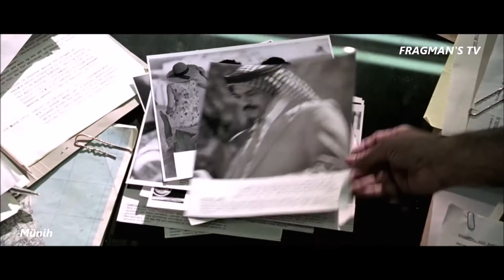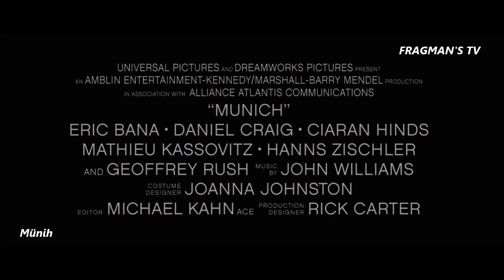Münih (Munich) 2005 / HD 1080p Film Fragmanı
1972 Münih Olimpiyatlar'ında 11 İsaril'li atlete yönelik inanılmaz katliamın perde arkasını anlatan filmde,İsrail Gizli Servisi Mossad üyelerinden oluşan bir grup, bu işe karıştıklarını düşündükleri Filistinli suikast komandolarını öldürmekle görevlendirilirler. Liderlerini izleyen İsrail'li grup bu operasyonu intikam almak adına yapmaktadır. Ama zamanla kendileri de bir hedef haline geleceklerdir.

Orijinal İsmi: Munich
Vizyon Tarihi: 27 Ocak 2006
Süre: 164dk
Tür: Dram , Gerilim , Tarih
Oyuncular: Eric Bana, Daniel Craig, Ciarán Hinds
Senarist: Eric Roth , Tony Kushner
Yönetmen: Steven Spielberg
Yapımı: 2005 - ABD ,  Kanada ,  Fransa